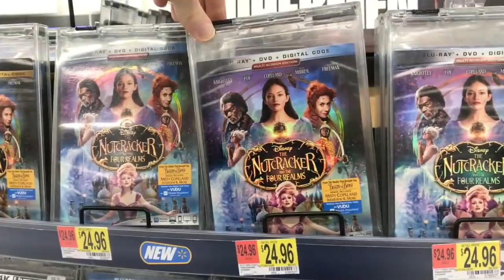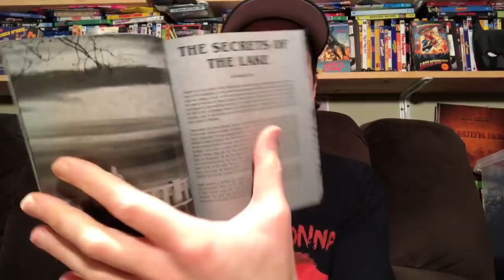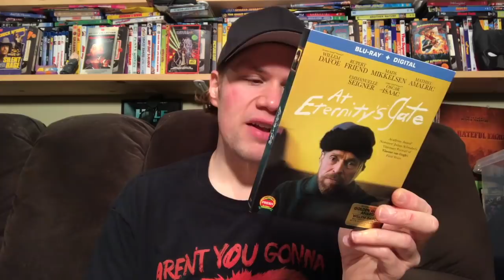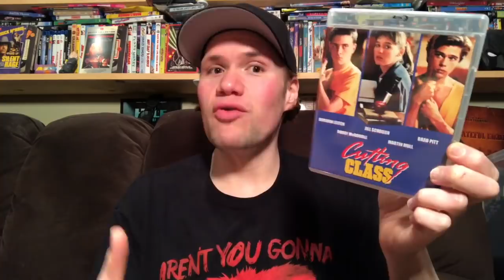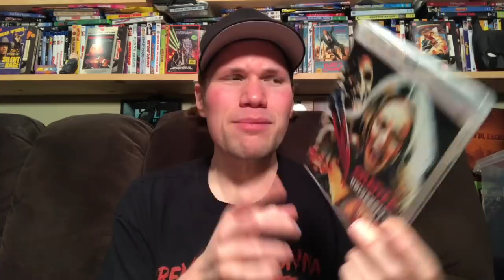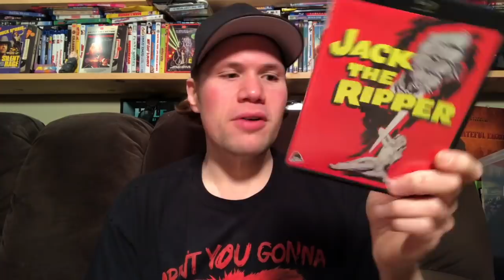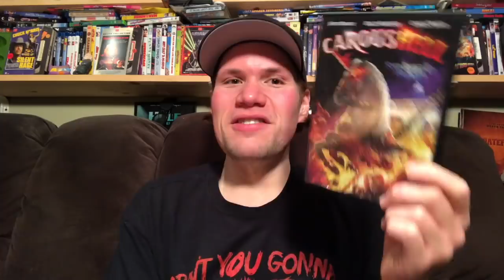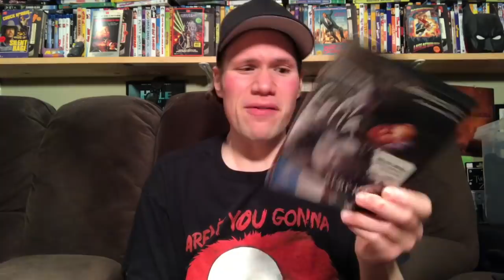Blu-ray / Dvd Tuesday Shopping 1/29/19 : My Blu-ray Collection Series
I also look for all the retail exclusive editions of  Disneys The Nutcracker and The Four Realms such as the Only at Best Buy The Nutcracker and the Four Realms Best Buy Exclusive Steelbook 4K Ultra HD Blu-ray.

I also check out the only at Best Buy exclusive Hunter Killer 4k Ultra HD Steelbook Edition.

I also check out the only at Target exclusive Dc Universe Movie Reign Of The Superman Collectable Steelbok Edition.

 Some of this weeks new releases I check out today are Boy Erased, Suspiria 2018 Remake, The Nutcracker and the Four Realms, Hunter Killer, Reign of Superman, Doctor Who The Complete Eleventh Season, The Wife, Ballers The Complete 4th Season, Benchwarmers 2 Breaking Balls Dvd, Willow Blu-ray including Digital Copy

I also give mini movie reviews of Serenity and The Kid Who Would Be King.

(8:55) The Possessed : Directed by Luigi Bazzoni and Franco Rossellini - Starring Peter Baldwin

(10:12) Cobra : Directed by George P. Cosmatos - Starring Sylvester Stallone, Brigitte Nielsen, Brian Thompson

(12:43) Suburbia : Directed by Penelope Spheeris -  Chris Pedersen

(14:36) At Eternity's Gate : Directed by Julian Schnabel - Willem Dafoe, Rupert Friend, Oscar Isaac, Mads Mikkelsen

(16:41) All the Devil's Men : Directed by Sylvia Hoeks, William Ficthner, Milo Gibson

(18:05) Saban's Power Rangers Super Nina Steel The Complete Series Dvd

(20:08) Bernie The Dolphin : Directed by Kirk Harris - Kevin Sorbo, Patrick Muldoon

(21:34) The Cloverfield Paradox : Directed by Julius Onah -  David Oyelowo, Daniel Bruhl, Chris O'Dowd, Elizabeth Debicki

(23:03) Fuller House The Complete Third Season Dvd

(24:34) Cutting Class : Directed by Rospo Pallenberg -  Donovan Leitch, Jill Schoelen, Brad Pitt, Roddy McDowall, Martin Mull

(27:34) Bloody New Year : Directed by Norman J. Warren

(29:30) Uninvited : Directed by Greydon Clark -  George Kennedy, Clu Gulager

(31:30) Splatter University : Directed by Richard W. Haines

(32:38) There's Nothing Out There : Directed by Rolfe Kanefsky

(34:18) Getting Even With Dad : Directed by Howard Deutch - Macaulay Culkin, Ted Danson, Glenn Headly

(36:21) Double Dragon : MVD Rewind Collection : Directed by James Yukich - Robert Patrick, Mark Dacascos, Scott Wolf

(37:48) American Nightmares : Directed by Rusty Cundieff and Darin Scott -  James Duval, Chris Kattan, Brendan Sexton III, Danny Trejo

(39:59) Brokedown Palace : Directed by Jonathan Kaplan - Claire Danes, Kate Beckinsale, Bill Pullman

(41:24) A Cam Life Documentary

(42:28) Dark Highlands

(43:13) Jack the Ripper : Directed by Robert S Baker

(44:14) All The Colors of the Dark : Sergio Martino

(45:38) All the Colors of Giallo Documentary and Trailers

(46:15) Skinner : Directed by Ivan Nagy - Ted Raimi, Ricki Lake, Traci Lords

(47:22) Ecco and The Forbidden / Mondo Freudo and Mondo Bizarro

(49:02) She Anthology Film

(49:38) Purgatory Road : Directed by Mark Savage

(50:43) Caroushell : Directed by Steve Rudzinkski

(51:37) Postcards from London : Directed by Steve McLean

(52:34) Apt Pupil : Directed by Bryan Singer - Starring Brad Renfro, Ian McKellen

(53:31) Frog Dreaming Aka The Quest : Directed by Brian Trenchard-Smith - Starring Henry Thomas

(54:31) Felicity / Centrespread Double Feature Blu-ray

(55:42) Lost Gully Road : Directed by Adele Perovic

(56:24) Celia / The Tale of Ruby Rose Dvd

 * (57:18) Blue Movie